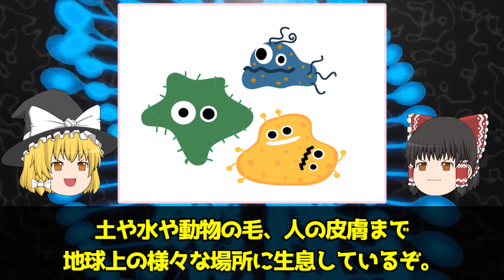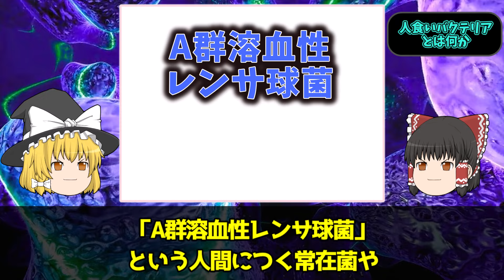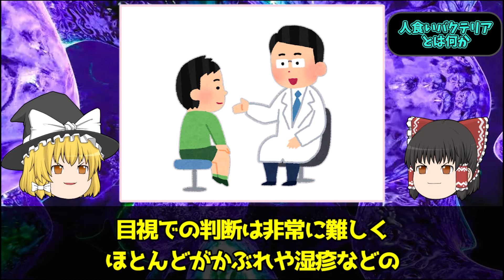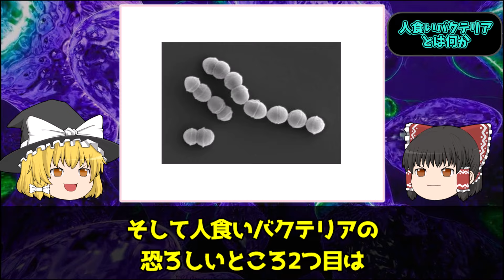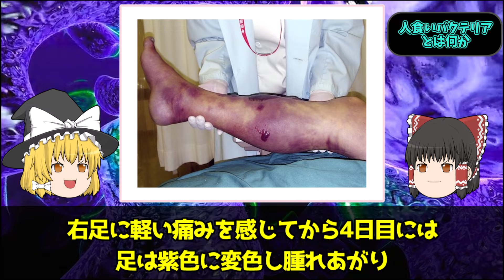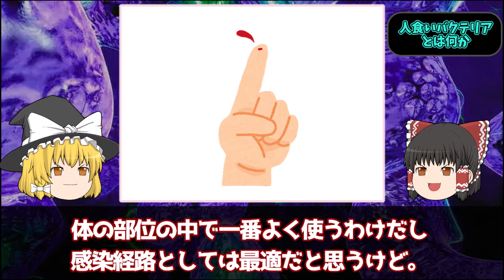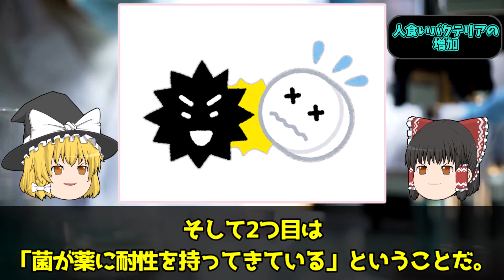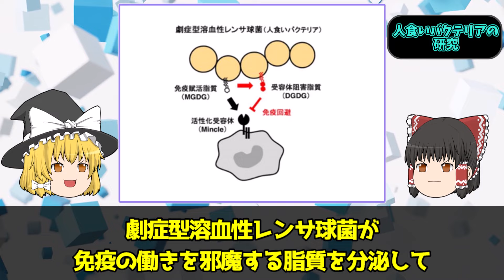【人食いバクテリア】感染から5日で死を覚悟…片足切断も。もしものときの対処法を徹底解説！！